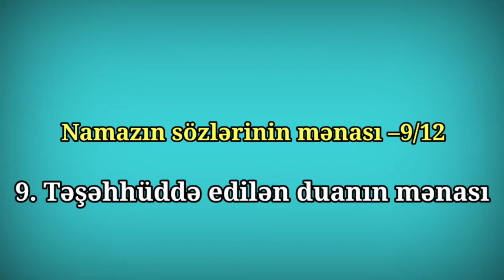9.Təşəhhüddə edilən duanın mənası / Rəşad Hümbətov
Namazın sözlərinin mənası Rəşad Hümbətov